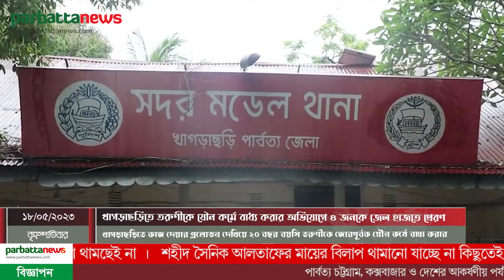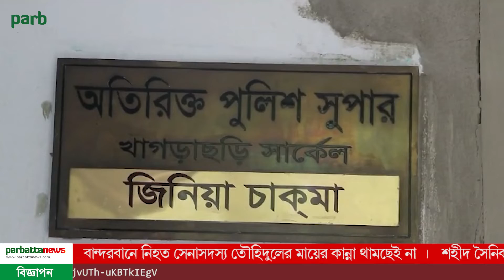তরুণীকে যৌন কর্মে বাধ্য করার অভিযোগে ৪ জনকে জেল হাজতে প্রেরণ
খাগড়াছড়িতে কাজ দেয়ার প্রলোভন দেখিয়ে ২০ বছর বয়সি তরুণীকে জোরপূর্বক যৌন কর্মে বাধ্য করার অভিযোগে গ্রেফতারকৃত ৪ জনকে জেল হাজতে পাঠায় আদালত। বৃহস্পতিবার দুপুরে তাদের আদালতে পাঠালে জেল হাজতে পাঠানোর নির্দেশ দেয় আদালত।